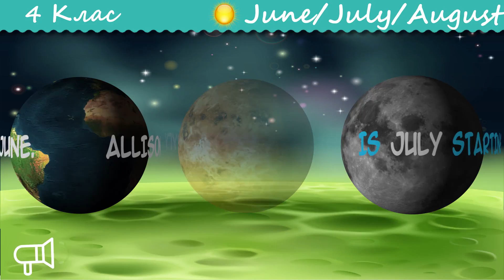mf JunJulAug 4